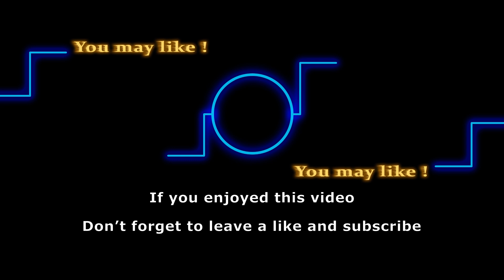All of Steffy’s weddings on the Bold and the Beautiful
This week on the Bold and the Beautiful we’ll see the rest of the Forresters react to the fact that they are now related to The Sheila Carter. As we brace ourselves for the upcoming drama, let’s take a walk down memory lane to Steffy’s many weddings.

Here are some of the shows that we love to follow:
General Hospital
Days of Our Lives
Gold Rush
Street Outlaws
Deadliest Catch